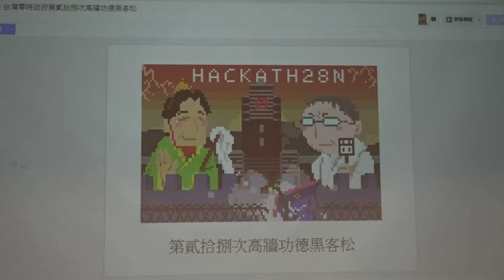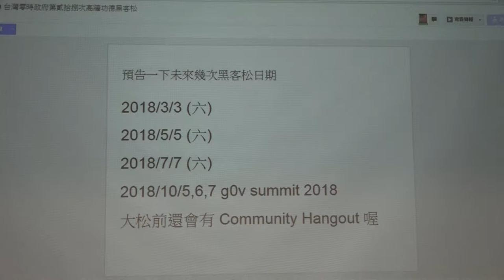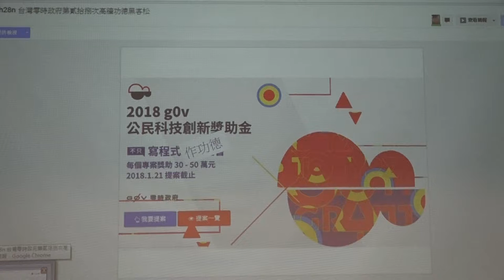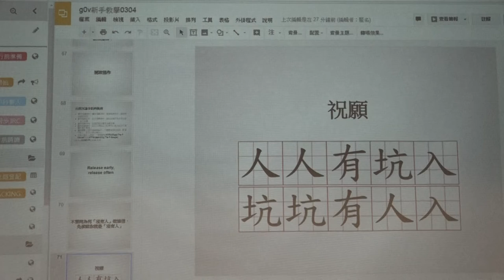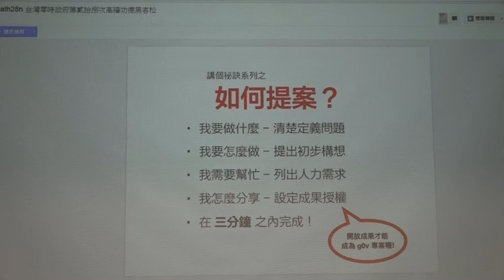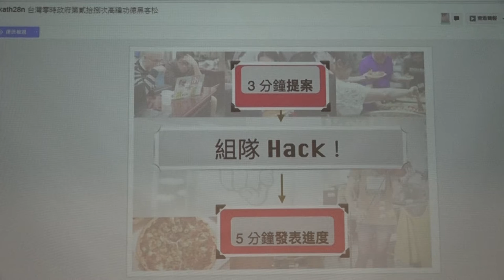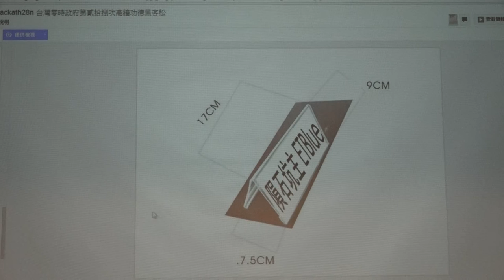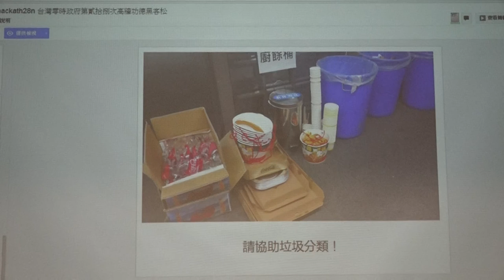g0v tw hackath28n — 提案 — 開幕 ／ Ronny — 高牆功德黑客松